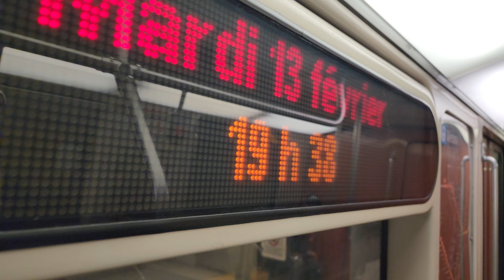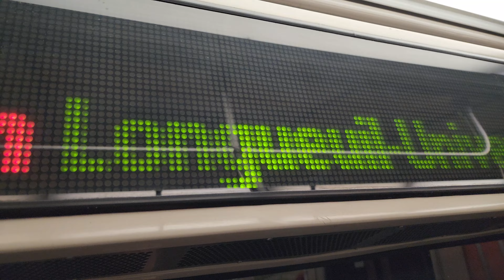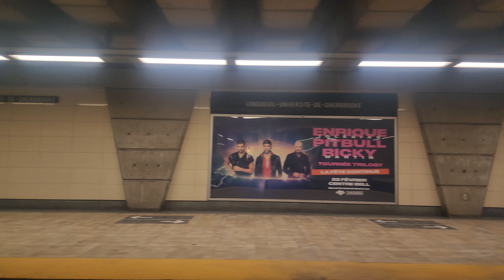Ride on the Yellow Line 🟡 of the Montreal Metro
Here is a ride on the entire Yellow Line of the Montreal Metro System between Berri-UQAM metro station and Longueuil-Université-de-Sherbrooke metro station with fellow YouTuber @montrealsinteresthings6564.

This video was filmed on Tuesday, February 13, 2024 starting at approximately 7:38 PM Eastern Canadian Time.